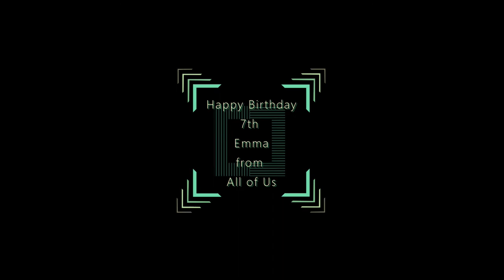MỪNG BIRTHDAY 7 TUỔI EMMA VỚI NỒI LẨU KHỦNG BÔNG SO ĐŨA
My Niece Emma's 7th Birthday (Mừng Emma Sinh Nhật 7 Tuổi với một nồi lẩu vĩ đại...bông so đũa.)